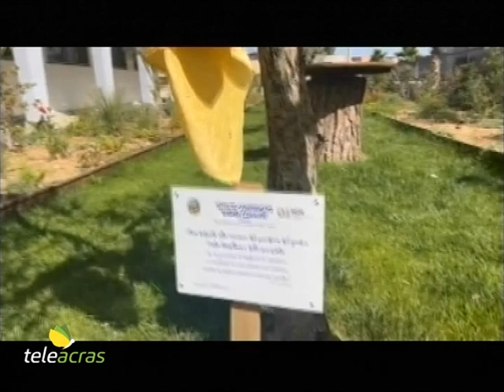Teleacras – Fiammetta Borsellino all’Istituto “Camilleri” a Favara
A Favara l’Istituto scolastico comprensivo “Andrea Camilleri”, diretto da Rosetta Morreale, ha incontrato Fiammetta Borsellino, figlia di Paolo Borsellino. E la Morreale commenta: “Prosegue, con un tassello fondamentale, il percorso di legalità che abbiamo intrapreso con i nostri alunni per conoscere da vicino un uomo vero, un esempio, un eroe”. Fiammetta Borsellino ha dialogato con gli studenti in presenza anche del questore di Agrigento, Emanuele Ricifari, e al termine è stata scoperta una lapide nel giardino della scuola…